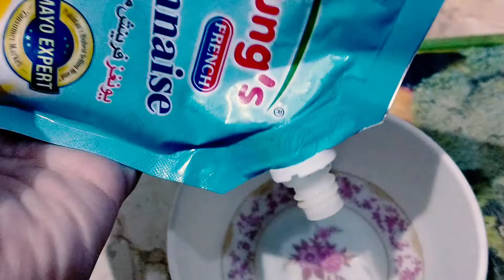pizza hut style garlic mayo dipping/jhat phat recipe